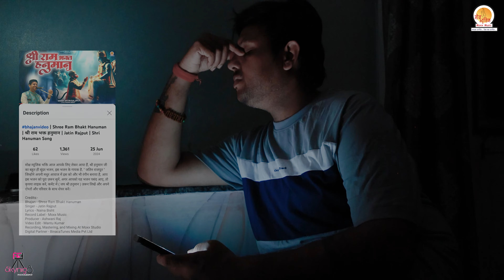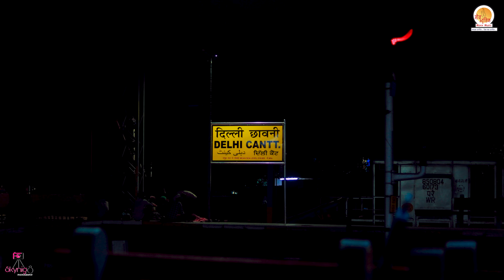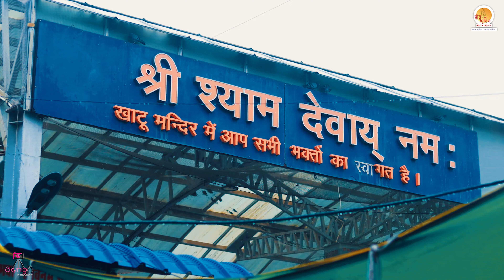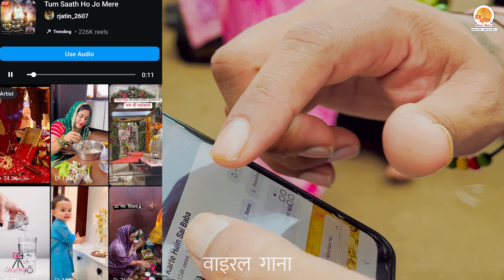Hare Ke Sahare Ho Tum | बाबा श्याम | Jatin Rajput | Shri Khatu Shyam Bhajan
Immerse yourself in the divine melodies of "Hare Ke Sahare Ho Tum," a beautiful Khatu Shyam Bhajan sung by the talented Jatin Rajput. This soul-stirring bhajan celebrates the unwavering faith and devotion to Lord Khatu Shyam, evoking a sense of peace and spiritual connection.

Credits:-
Bhajan - Hare Ke Sahare Ho Tum
Singer - Jatin Rajput
Lyrics - Ayushi Jain
Backing vocals: Sunny keer
Story writer - Ayushi Jain
Directed by - Kishan Thakur
Videographer & Editor - Skynig8 Photography

Lyrics :-

हारे के सहारे हो तुम बाबा श्याम
आया हु मैं खाटू धाम
बाबा श्याम ,बाबा श्याम,बाबा श्याम

चरणों में अपने रख लो श्याम
सेवा करूँ मैं  सुबहा शाम

सुन लो मेरी बाबा श्याम
बिगड़े बना दो सारे काम
आज आया हु मैं खाटू धाम

जग ने छोड़ा  मेरा साथ
थाम लो बाबा मेरा हाथ

नीले  पे तुम होके सवार
दर्शन  देदो मेरे श्याम
तीन बाण के धारी श्याम